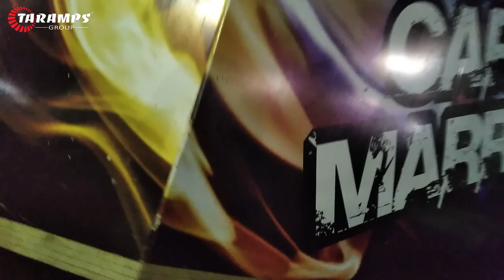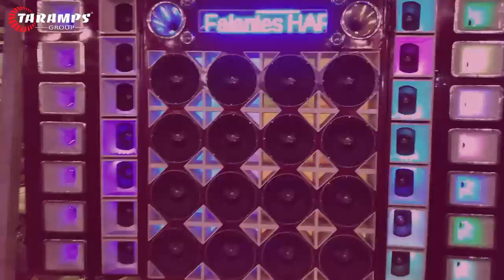Carreta Marretada - Taramps HV 160.000, MD 8000.1, MD 1200.1 e mais! (English/CC)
E aí, apaixonados por som!
Veja nesse vídeo um pouco da Carreta Marretada!
O sistema é composto por nossos módulos amplificadores HV 160.000, MD 8000.1 e MD 1200.1, além de conter nosso voltímetro VTR 1000!